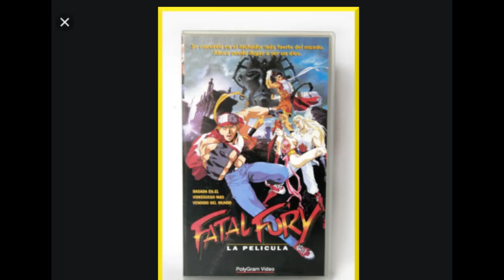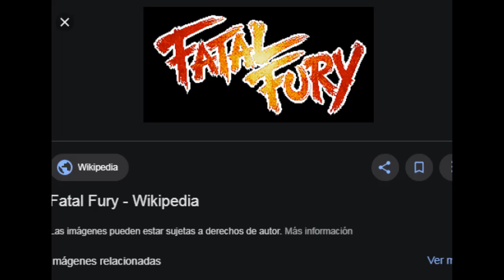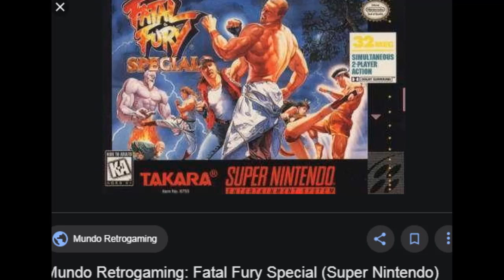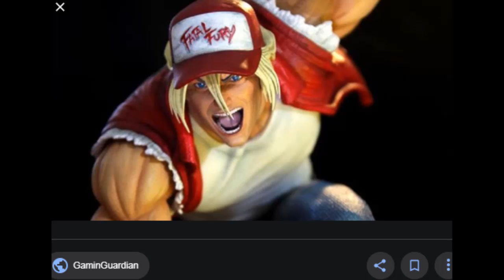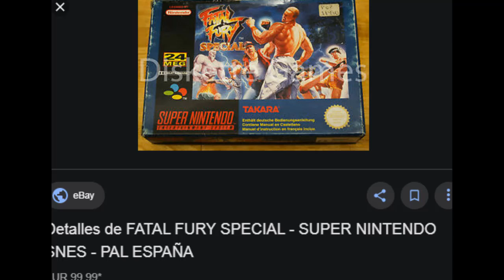Terry Bogard antes y ahora